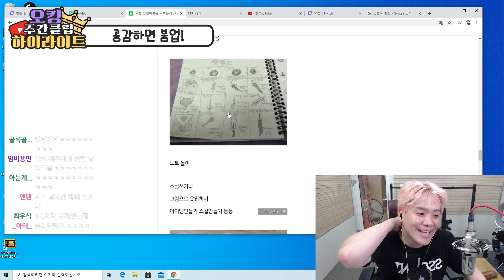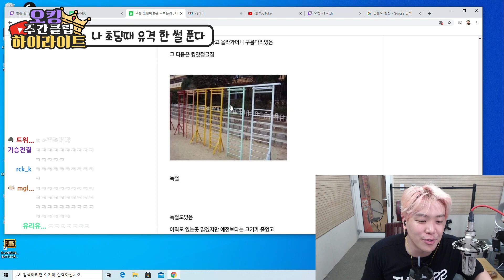오킹의 전기의자 모음집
BY. 현준